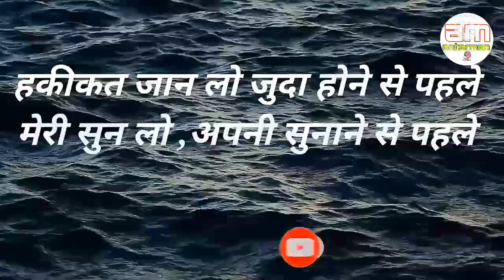Powerful motivational speech hindi video|| जब दूर-दुर तक कोई अपना दिखाई न दे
motivationalspeech motivatinalvideo motivationalthoughts motivation hindimotivationalvideo hindimotivationalspeech This channel is about motivational speech and energetic quotes to motivate you to work hard in life and face all the challenges. Student will also get study tips and inspiration in my videos. Change your life with best motivation and fill your life with positivity. Thankyou💐💐💐💐💐💐💐